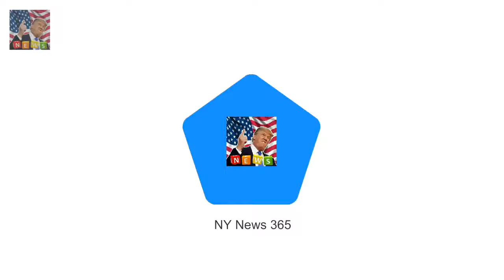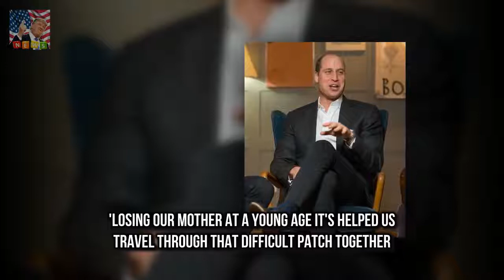Prince William reveals Harry HASNT asked him to be best man Prince William reveals he has not ye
Prince William reveals he has not yet been asked to be best man at the wedding Joked that he would try and prevent a clash between his brothers wedding to Meghan Markle and the FA Cup final at Wembley on May 19 Spoke of how his mothers death had bought him and Harry closer Prince Harry has not yet asked his brother to be his best man Prince William claimed tonight